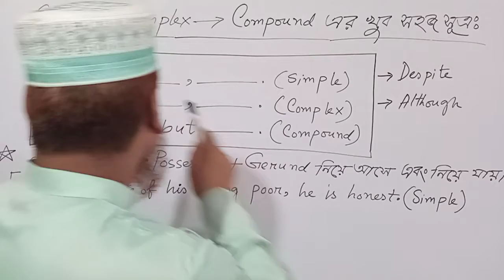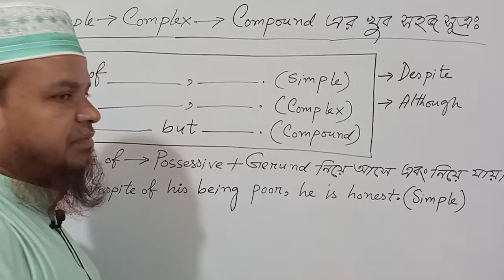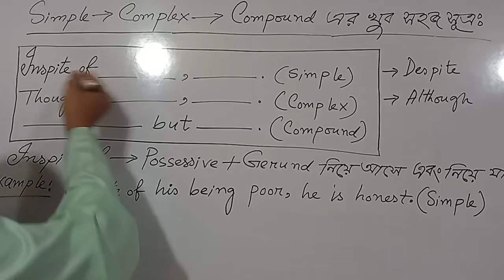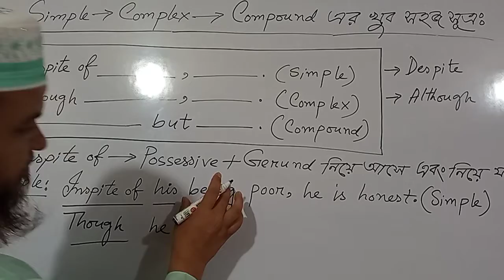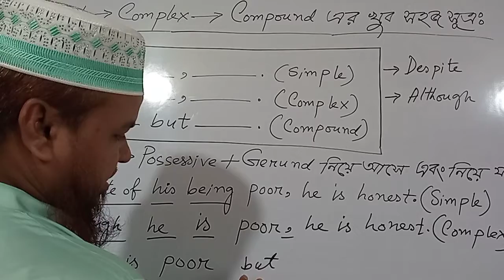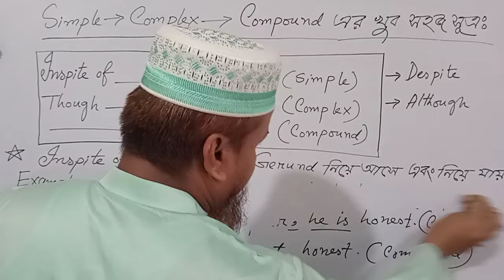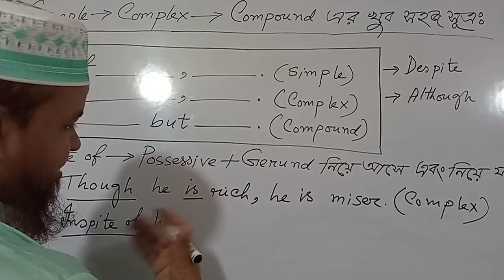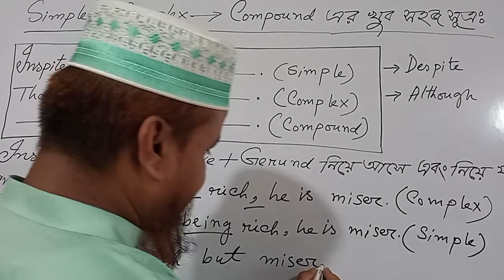Simple complex and compound এর খুব সহজ নিয়মঃ (৩য় অংশ)